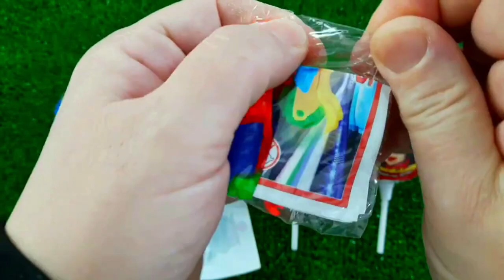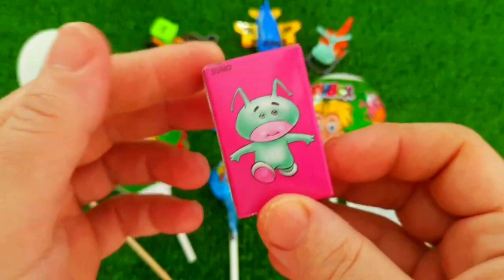7 Rainbow Satisfying Video, DIY How to make Rainbow Slime Candy Baby Shark Kinetic Sand Cutting